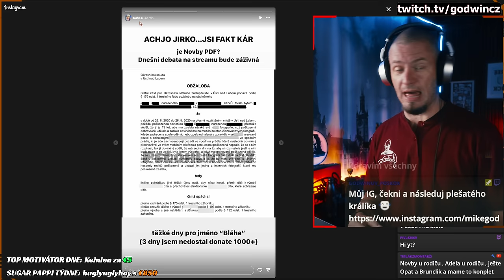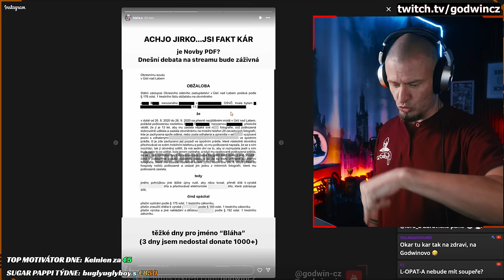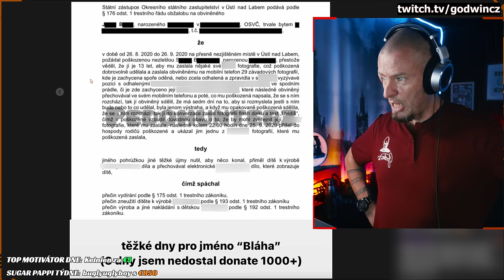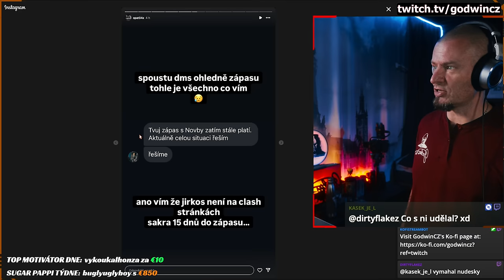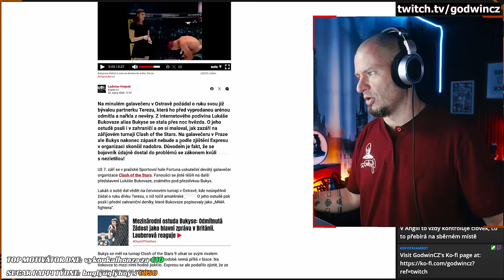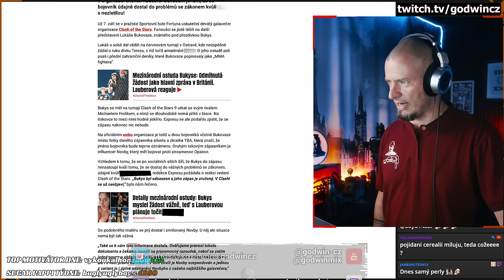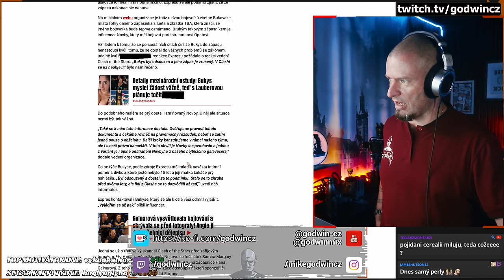Novby a Bukys .PDF KAUZA | Shrnutí Aféry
Kdy to skončí? Hrnečku dost s těma kauzama